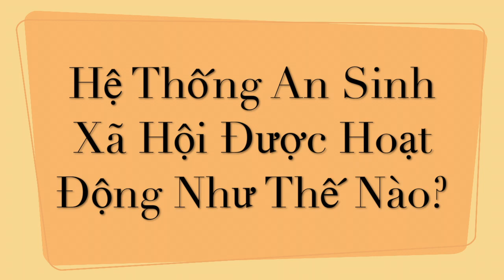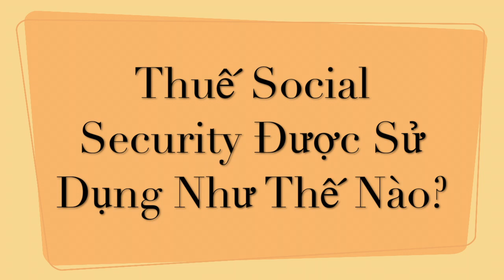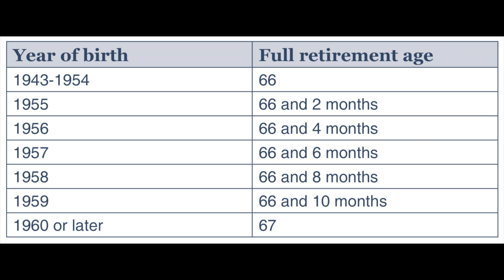Điều Cần Biết Về Trợ Cấp An Sinh Xã Hội (Social Security Benefits) | Cuộc Sống Ở Mỹ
Điều cần biết về an sinh xã hội ở Mỹ.
Social Security Benefits ở Mỹ được hoạt động như thế nào?
Hiện tại hệ thống An Sinh Xã Hội được hoạt động như thế này: khi bạn đi làm và bạn đóng thuế An Sinh Xã Hội. Nhà nước sử dụng tiền thuế đó để trợ cấp cho:
• Những người đã nghỉ hưu
• Những người khuyết tật
• Người thân của những công nhân đã mất
• Người phụ thuộc của những công nhân đã mất
Tuy trợ cấp An Sinh xã hội ko phải chỉ là chương trình hưu trí, nhưng hôm nay mình sẽ tập trung nói về lợi ích hưu trí của An Sinh Xã hội thôi nhé.

Dùng link giới thiệu này để download app Robinhood để được 1 free stock.
Tạo tài khoản Ebates để được $30 cash back và discount khi mua sắm nhé.

Những Credit Cards có nhiều cash back

Tripod và đèn ring light

Điều này có nghĩa là nếu bạn nhấp vào liên kết và mua hàng (không tính thêm phí), tôi sẽ nhận được hoa hồng liên kết.